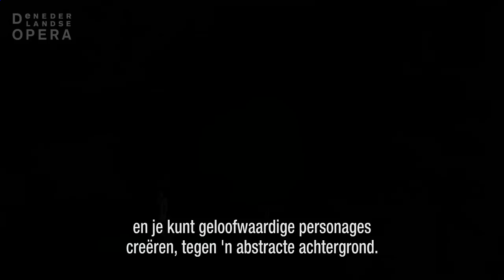Parsifal | juni - juli 2012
Vanaf 12 juni tot en met 8 juli presenteert De Nederlandse Opera Parsifal, een groots meesterwerk van Richard Wagner, de ongeëvenaarde muzikale vernieuwer.

Dirigent Iván Fischer debuteert met het Koninklijk Concertgebouworkest bij De Nederlandse Opera als muzikaal leider van Parsifal. Regisseur Pierre Audi werkt samen met de wereldberoemde beeldend kunstenaar Anish Kapoor, die het decorontwerp verzorgt. Deze combinatie zorgt voor een fantasierijke voorstelling, vol betoverende scènes en indrukwekkende beelden die u niet meer los zullen laten.